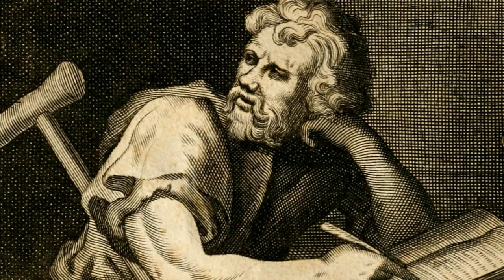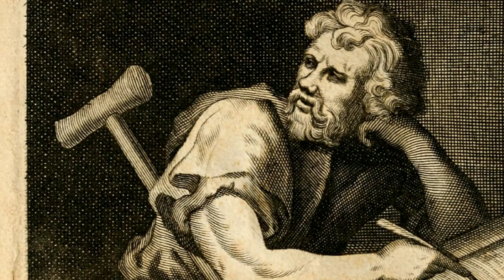EPICTETUS DISCOURSES - BOOK 1 CHAPTER 1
Epictetus Discourses - Book 1 Chapter 1 - Of The Things Which Are In Our Power, And Not In Our Power

SOCIAL MEDIA!